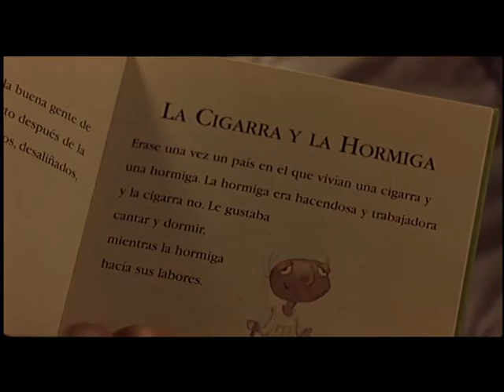LOS LUNES AL SOL - Trailer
...lo tenemos.